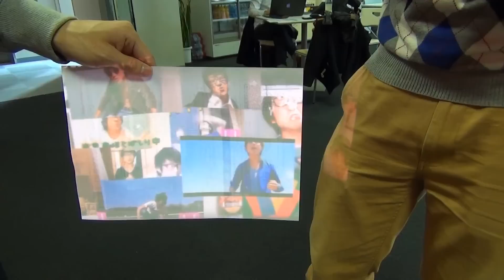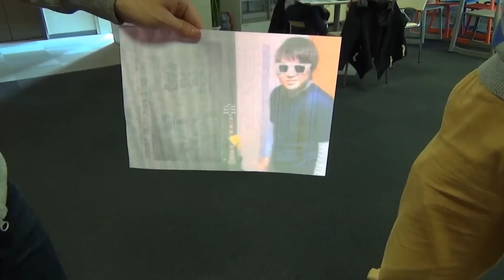等身大！R2-D2型冷蔵庫に会ってきた！STAR WARS The Force Awakens / スターウォーズ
Tokyo Otaku Modeさんの特設ページ

今回の動画はスターウォーズのR2-D2型冷蔵庫に会ってきた！
等身大の1/1スケール！超リアル！！
本当欲しい！！！！

★企画リクエストはこちらへお願いします！

【LINE】
・イベントのチケット先行販売！等
[ ID ]　@SLR2372E

お世話になっている日本最大級のゲーム攻略サイトGame8さんに僕自身のことを特­集していただきました泣！
▼“トレクル”実況者TAKASHIさんを徹底的に解説します！